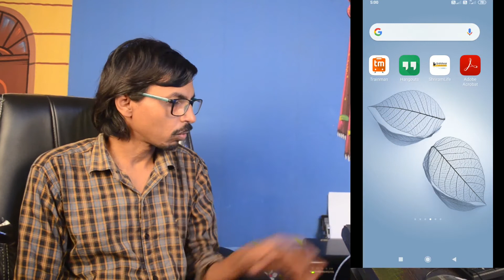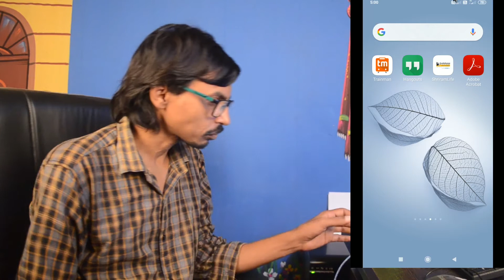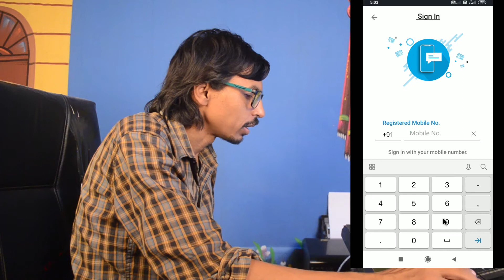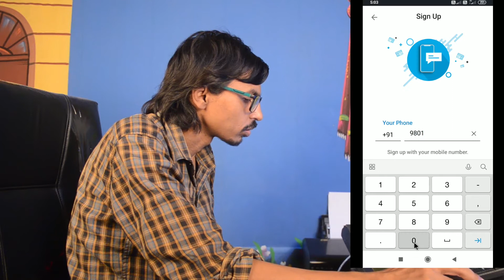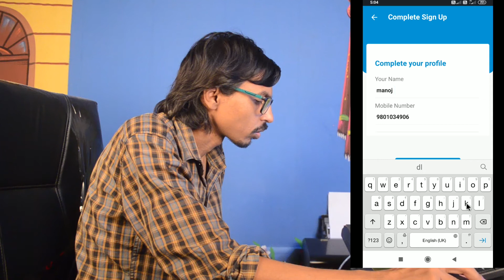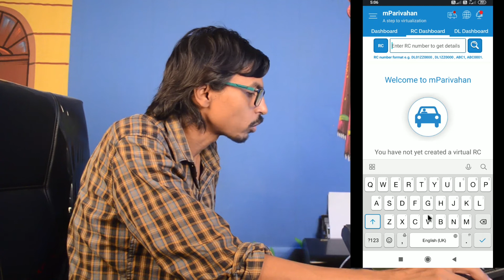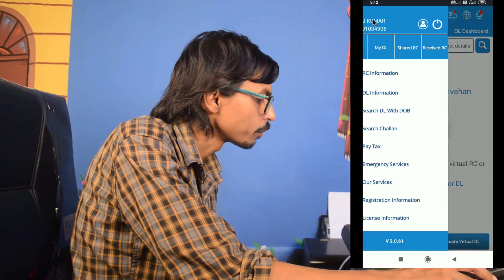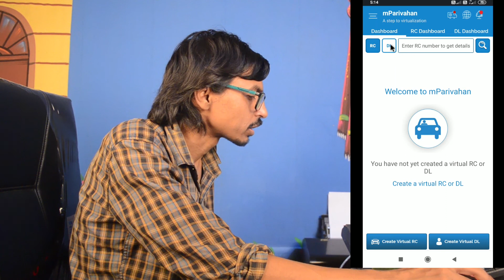How to Register & use mParivahan | Your Driving License & RC on your Mobile Virtually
इस विडियो में बताया गया कि

.Album Software.
1. Julie pixel blaze
2. Album Sense cc
3. Album Quicker 5.5
4. Album Quicker 4.0
5.Julie infinity album
6.Album xpress 12
7. Auto album maker

1. Edius 7
2 .Edius 8.5
3. Edius 9.45
4. Pinnacle Studio Ultimate
5. Adobe Premiere Pro CC 2020
6. Power Director Ultimate
7.  Corel Video Studio Ultimate
8. Filmora 9.3.1
9. Adobe Premiere Elements 2020
10. MAGIX Movie Edit Pro 2019
11. Sony Virgo

extra software :

1. Anurag pro 5
2.  Microsoft Office 2019
3. Photoshop cc 2020
4. Corel Drow 2019
5.  TeamViewer_Setup 14 + Activation
6. internet download manager updated
7. india font
8 Photoshop plugin
Winrar 64bit:.
winrar 32bit:.